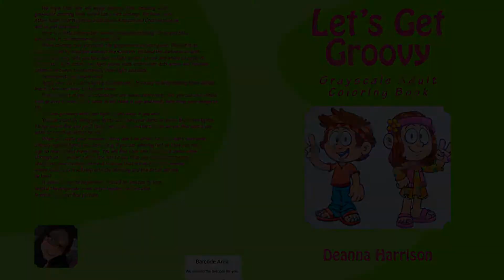Let's Get Grovy Grayscale Only Flip Through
Let's Get Groovy! A step back into the fun loving 1960's & 1970's! There are 49 one sided images for you to color. Grab your Pencils, watercolors, gel pens, or whatever medium you use and color these wonderfully fun images. The paper weight is 60lb. KD Arts Design always wants you to be satisfied. If you have any questions or concerns, please do not hesitate to contact Deanna Harrison *Dee* through email at . You can also find her on Facebook. We also do custom grayscale for your personal images. Thank you again from all of us at KD Arts Design. We also have books available for download. Thank you!